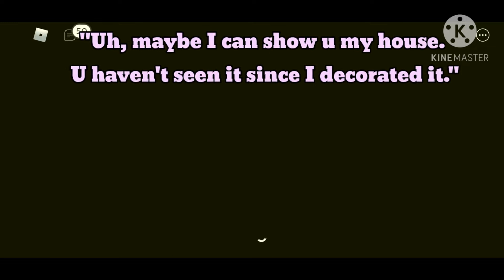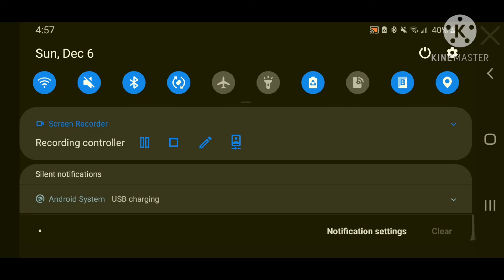It's a GIRL!!!(Club Roblox! ft. My Little Sister)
This is my first Roblox video so if you want more like the video. In this video, I'm playing this game on the phone so some things may not be the same for all people. (I have never posted a video on this game btw.) I hope you enjoy this I'm not a gaming person so, it might not be the best, sorry. Also, my little sister has agreed that if you guys get this video to 15 likes, we will do a game
one of you guys suggest (it has to be a game in Roblox) so if you like the video tell a game you would like to see us play together.
The name of this game was called Club Roblox, you should check it out.
Follow me on Amino and TikTok I will try and post there as well.
Support, and become a part of my Monster family. I would love to have more members of this small family. I will love anyone in this Monster family, so come and just us. Also just leave a like I will be so thankful for you.